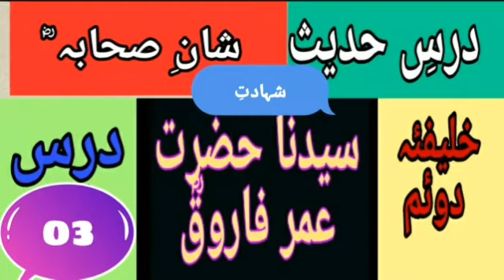درسِ حدیث! شان و شہادتِ عمر فاروقؓ! Sheraz Hussain Academy 2020